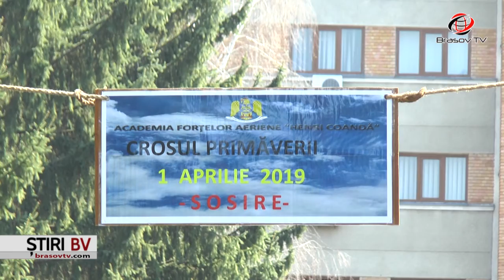„Crosul Primăverii”, la Brașov